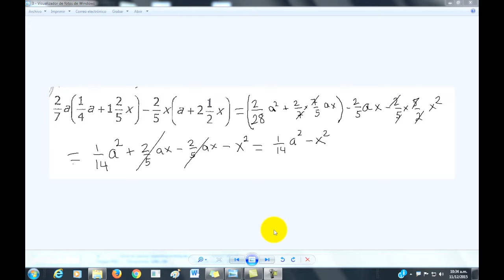Operaciones con radicales. Fracciones. Exponentes Fraccionarios. Reducción a términos semejantes